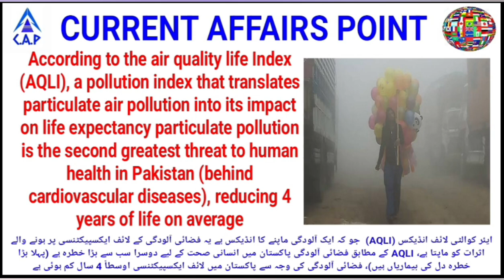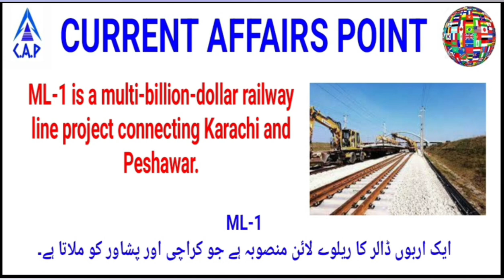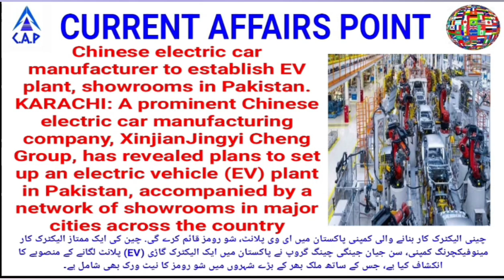One liner Pakistan current affairs of the months of September 2023 pdf download link in description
One liner Pakistan  current affairs of the months of September 2023 ( September ka current affairs 2023)

This video pertains to the following topics :
Current affairs today, current affairs today in English, current affairs updated, newspaper analysis today,
a) fpsc current affairs section
b) ppsc current affairs section
c) upsc current affairs
d css mpt current affairs portion preparation
e) css mpt current affairs section.
q) Pakistan general knowledge questions and answers in urdu
r) pakistan general knowledge 2023
s) most important current affairs
t) last 6 months current affairs 2023 one liner
weekly current affairs 2023 one liner
u) monthly current affairs 2023 one liner
v) one liner current affairs
w) current affairs 2023 in urdu